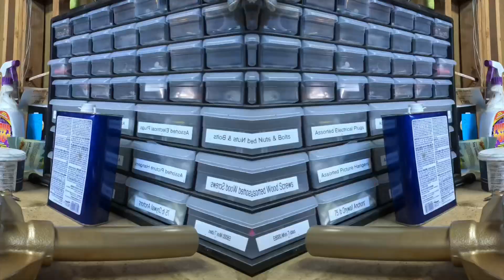1957 Oldsmobile 88 Timing Gears and oil seal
Installing the timing gears and oil seal on my 1957 Oldsmobile 88